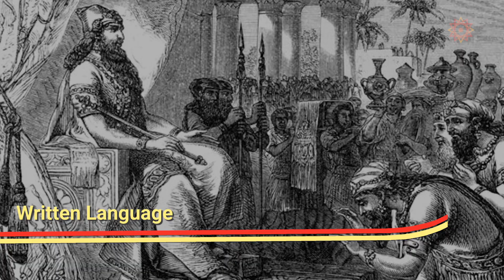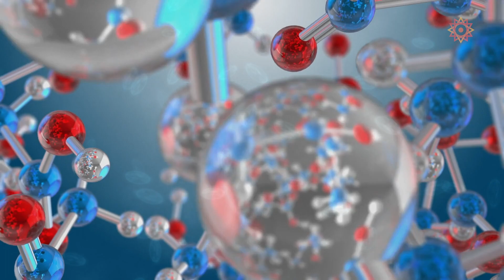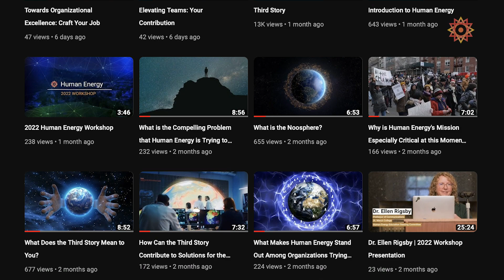A Techno-Social Dilemma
The impacts of rapid technological change are an ever-present aspect of modern life. Despite its disruptive effects, we need new technologies to solve planetary challenges, such as climate change, energy supply, and environmental pollution.

But how has it affected the way we interact with one another? With ourselves? How can human institutions possibly keep up with the pace of modern change, such as the unpredictable and unintended effects of social media? These questions lead to what Human Energy calls a techno-social dilemma.

In this video, we explore the trajectory of modern technological advancements and imagine ways in which we can use these advancements to build a unified noosphere.